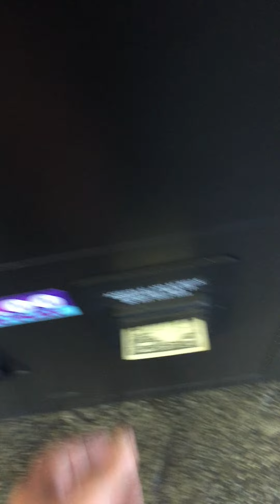2 In 1!!!!!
Finally got my 2in1 on film! Enjoy.